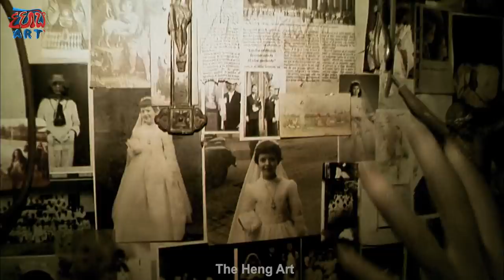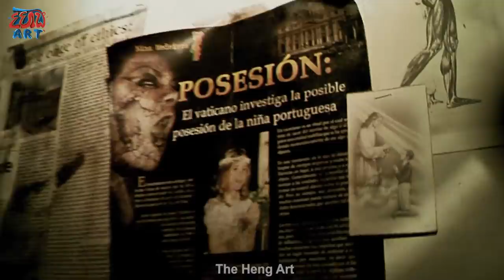សម្រាយរឿង REC 2007 - សង្ខេបរឿង - Khmer Movie Summary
ពិធីករទូរទស្សន៍ពេលយប់នាងAngelaនិងអ្នកថតខ្សែភាពយន្តរបស់នាងកំពុងតាមដានការធ្វើការរបស់អ្នកអគ្គិភ័យនៅអគារផ្ទះល្វែងប៉ុន្តែប៉ូលិសយោធាបានបិទទ្វារអគារបន្ទាប់ពីស្ត្រីចំណាស់ម្នាក់ឆ្លងវីរុសដែលធ្វើអោយវាសនាពួកគេគឺទ់ៅជាអាក្រក់ទៅវិញ។

My ABA: 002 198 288 (LONG KIMHENG)

Voice: Long Kim Heng